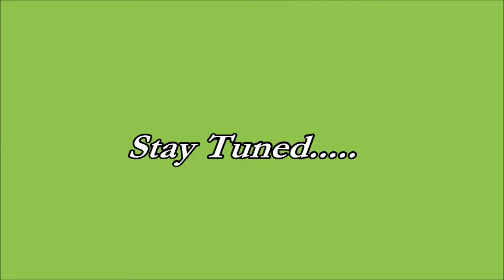Action Bass …..l’inizio di una passione ❤️‍🔥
Le scintille 💖 partono da cose come queste , infiammano la passione ❤️‍🔥 e non ti mollano più….